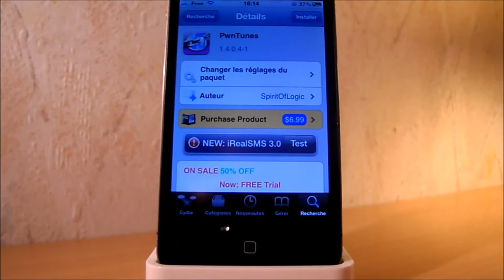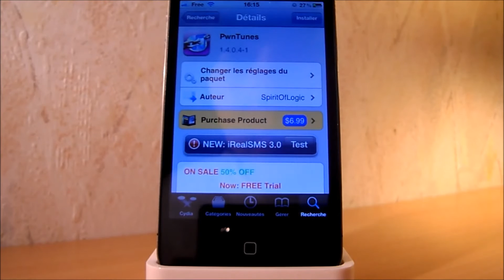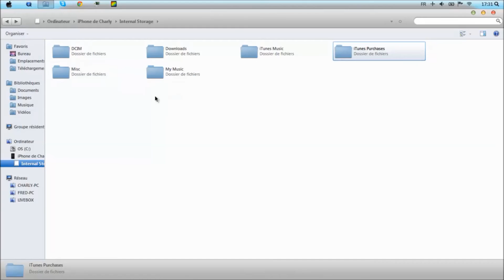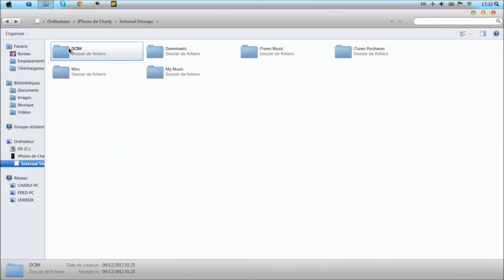PwnTunes : Ajouter des musiques sans iTunes sur iPhone, iPod et iPad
Dans cette vidéo, je vais vous présenter le tweak PwnTunes disponible sur le cydia store au prix de 6,99$ et qui va vous permettre de mettre des musiques sur votre iPhone, iPod Touch, iPod ou iPad sans passer par iTunes, c'est à dire vous aurez juste à copier/coller vos musiques dans le dossier My Music que je montre dans la vidéo.